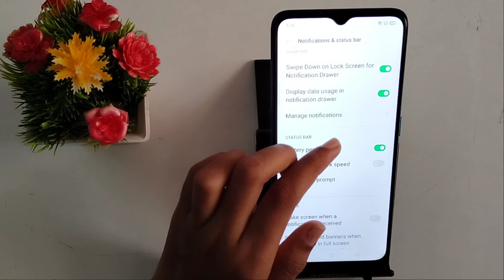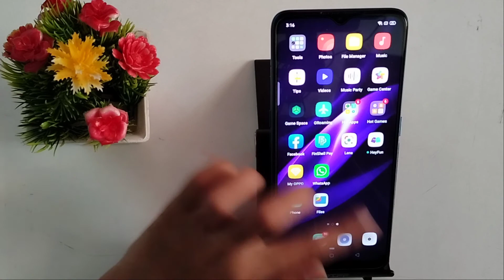How to show battery percentage in Oppo F9 | battery percentage show kaise kare